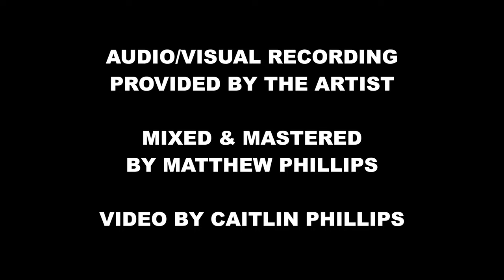"Eyelids" (@StateHouseSessions )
Audio/Visual Recording Provided by the Artist

Photo: Jackie Lee Young

Video by Caitlin Phillips
Edited and Directed by Caitlin Phillips